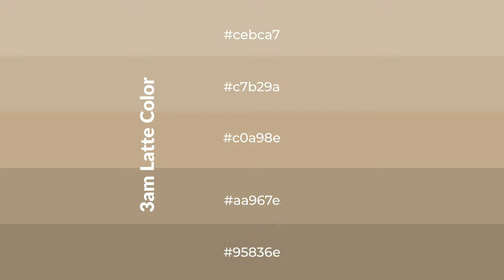Shades & Tints of 3am Latte color c0a98e A Cool Yellow color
Shades of 3am Latte color c0a98e Cool Shades of 3am Latte with Yellow hue for your project!